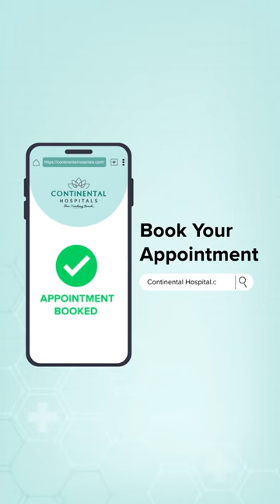World Thalassaemia Day 2023 | Continental Hospitals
Thalassemia is a genetic disorder wherein the body doesn’t make required hemoglobin protein causing anemia and/or low blood count. The world thalassemia day is a global awareness program to improve awareness on the condition as well as the treatment modalities currently available.

Thalassemia is a treatable disorder and can be well-managed with blood transfusions and chelation therapy. Thus, it is vital for people with thalassemia and those around them to know & understand how to manage the condition, thereby being able to lead a healthy normal life.

This worldthalassemiaday, join us at Continental Hospitals in improving Thalassemia awareness and spread the word on the possibilities of Thalassemia treatment & management.